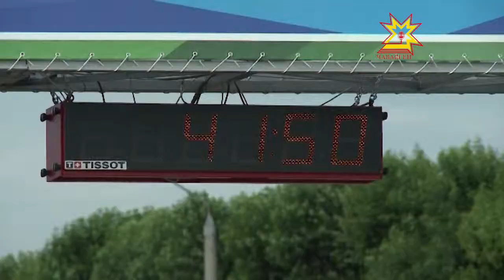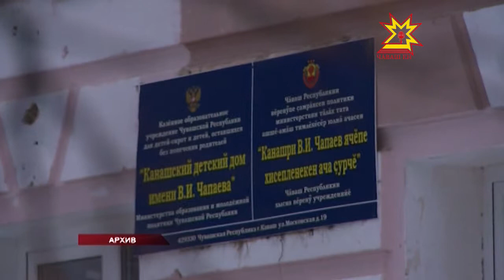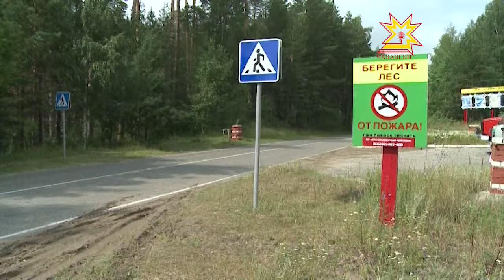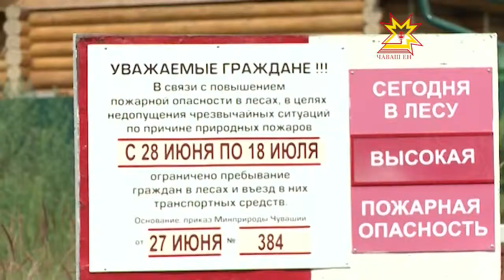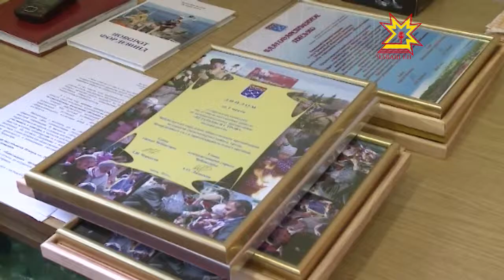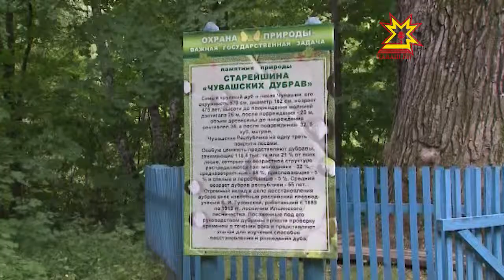Республика 10.07.2013 (на чувашском)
В выпуске:
- Хусанта иртекен ăмăртусем малалла пыраççĕ
- Халăх сывлăхне упрасси — чи кирли
- Культура министрĕ Вадим Ефимов Кăнар салинче пулчĕ
- Çур-йĕрпе тивĕçтерес ĕç
- Вăрмансене сыхласси
- Ветеран организацийĕсене чыслани
- Ильинка вăрман хуçалăхне эксперсем килнĕ